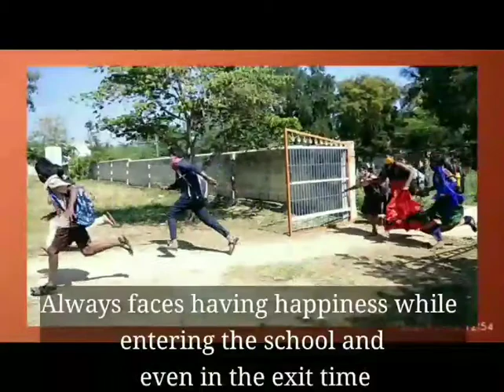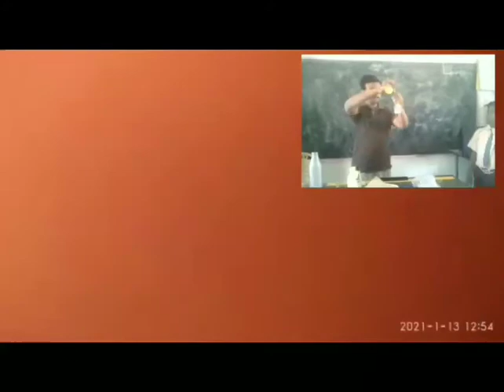G.H.P.S M.D. Kote, Hiriyur TQ-Chitradurga